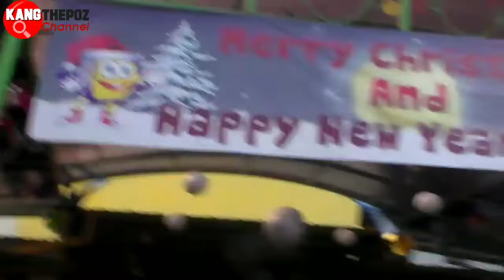Naik Gondola - ANCOL 2016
Video lawas tahun 2016 yang lalu.